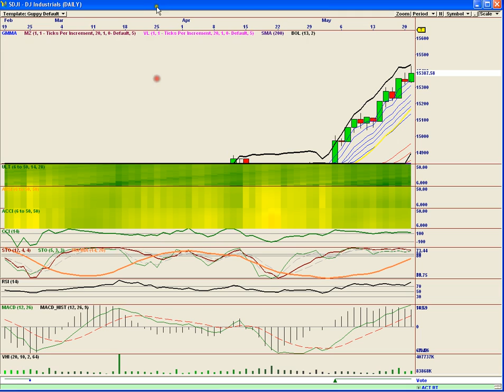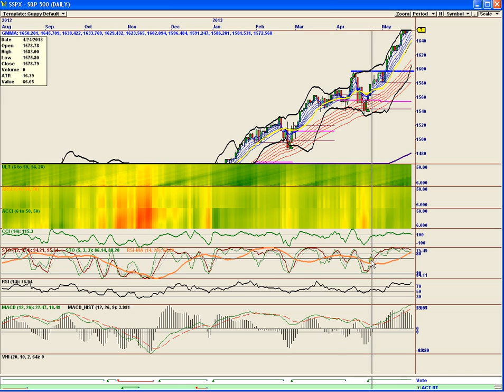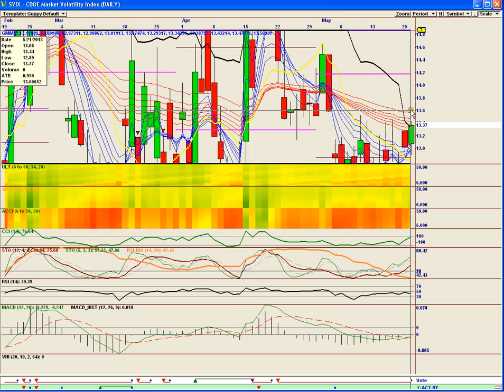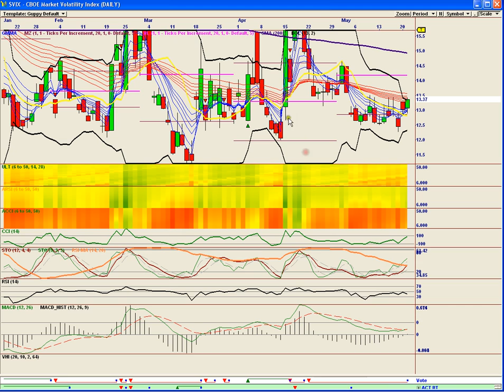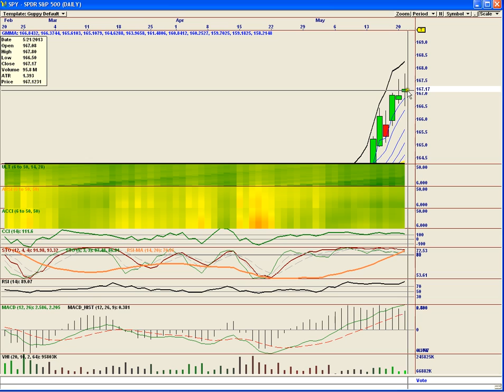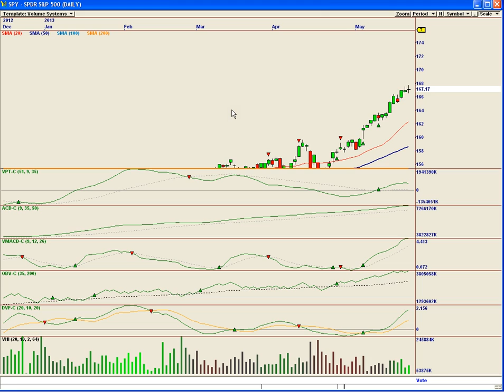Bears In Exile May 21st 2013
DOW SPX VIX IWM